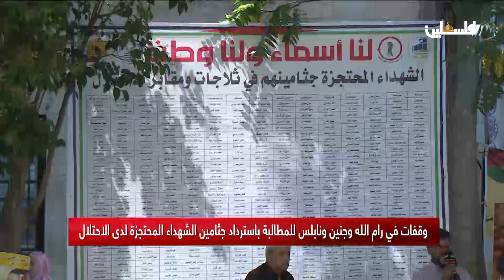وقفات في رام الله وجنين ونابلس للمطالبة باسترداد جثامين الشهداء المحتجزة لدى الاحتلال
لمتابعتنا على وسائل التواصل الاجتماعي